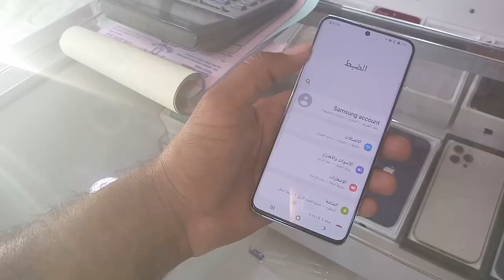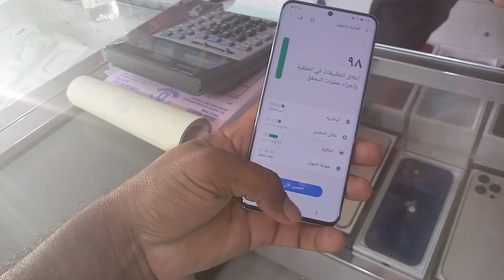Samsung Galaxy S20 Price and Review in Urdu, Used Samsung Galaxy S20 price, Used Mobile Market,